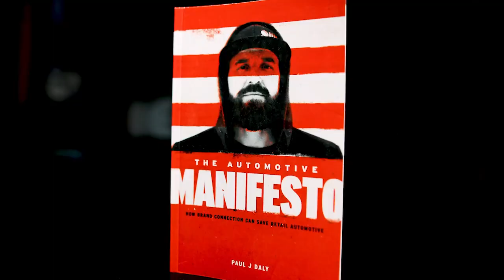That's not fair! - Clarity Compressed: Episode 218 | Paul J Daly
Clarity Fam,

If you spent any time around young children, you are sure to hear the phrase, "That's not fair!" before long. The concept of "fair" is one that everyone wants to a point. This is especially true in sports. Without enforced rules, the game becomes less fun for everyone. However, over-focusing on 'fairness' is the quickest way to lose in so many areas of life.

The truth is that most of life isn't fair and will never be fair. This is why my wife, Sara, and I raise our kids to never use that phrase. Someone else is always smarter. Someone else is taller. Someone else has a friend in the industry to mentor them. Someone else is naturally more charismatic. Someone else has a better voice. I could go on forever.

This week I dig into the concept of 'fairness' and offer my thoughts on why I believe individuals should focus on it less.

Pursue Clarity,
Paul